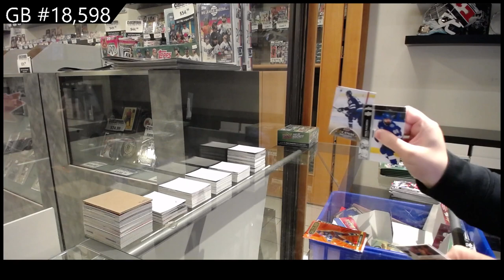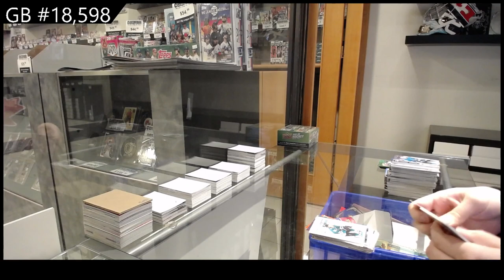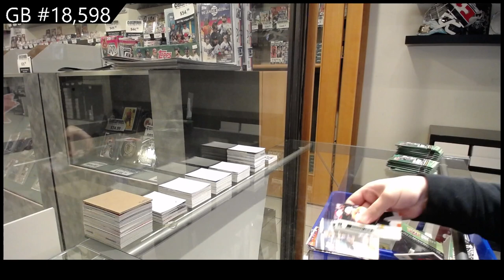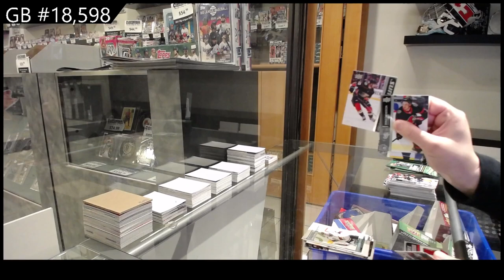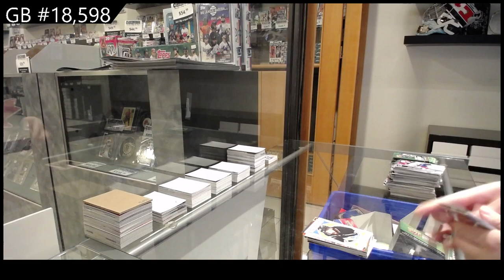21-22 Upper Deck Series 2 Hockey Retail 2 Box Break - CNC #18,598